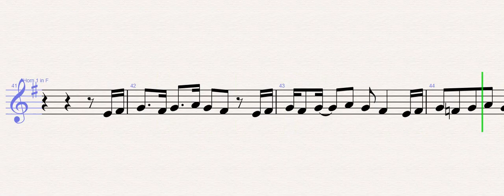Tim Burton's - Corpse Bride - Danny Elfman – Tears to Shed – Halloween - French Horn Sheet Music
Tim Burton's - Corpse Bride - Danny Elfman – Tears to Shed – Halloween (French Horn)

Lyrics

Oh those girls of Tenor Panic
You've got so much more
You got-, you've got-, you've got a wonderful personality
What does that wispy little brat have that you don't have double?
She can't hold a candle to the beauty of your smile
How about a pulse?
Overrated by a mile
Overfed
Overblown
If he only knew the you that we know
And that silly little creature isn't wearing his ring
And she doesn't play piano
Or dance
Or sing
No she doesn't compare
But she still breathes air
Who cares?
Unimportant
Overrated
Overblown
If only he could see
How special you can be
If I touch a burning candle I can feel no pain
If you cut me with a knife it's still the same
And I know her heart is beating
And I know that I am dead
Yet the pain here that I feel
Try and tell me it's not real
It seems that I still have a tear to shed
The sure redeeming feature
From that little creature
Is that she's alive
Overrated
Overblown
Everybody know that's just a temporary state
Which is cured very quickly when we meet our fate
Who cares?
Unimportant
Overrated
Overblown
In the ice or in the sun it's all the same
Yet I feel my heart is aching
Though it doesn't beat it's breaking
And the pain here that I feel
I know that I am dead
Yet it seems that I still have some tears to shed

WONDER MUSICIAN teaches you to play the your favorite instrument, through well-arranged sheet music so that you too can learn how to play Tears to Shed by Danny Elfman on the french horn as fast as you can.